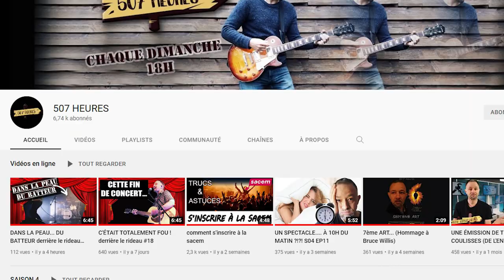JE VAIS PERDRE MON INTERMITTENCE ? S04 EP12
Vous êtes plusieurs à avoir remarqué qu'il me restait encore beaucoup d'heures à faire avant fin juin. Et je vais pas vous mentir : pour cette fin de saison 4, ça va effectivement être chaud! Explications.